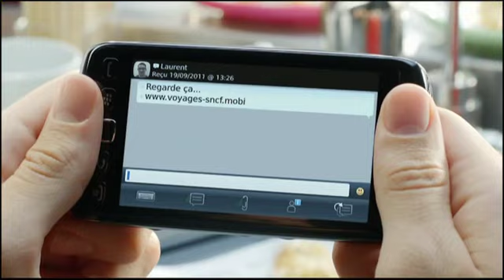TV Ad for Blackberry Torch 9860 - Queen - I Want To Break Free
TV Ad for Blackberry Torch 9860
Song: Queen - I Want To Break Free (The Works - 1984)